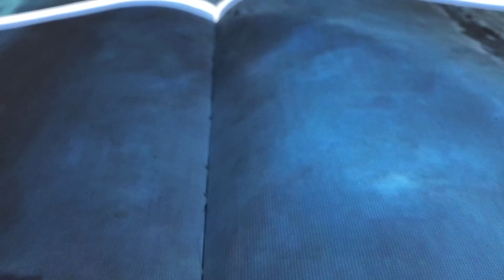mandarin oriental le petit prince